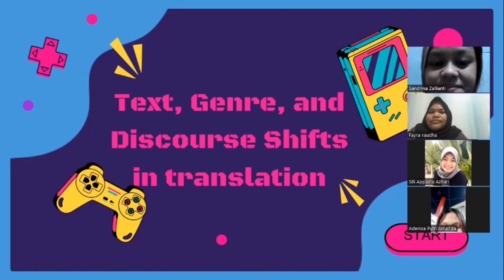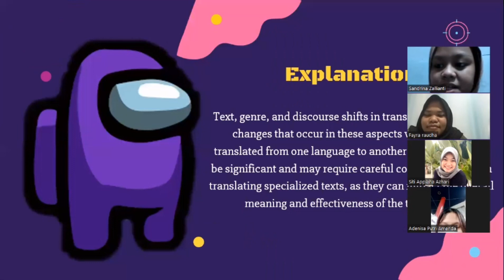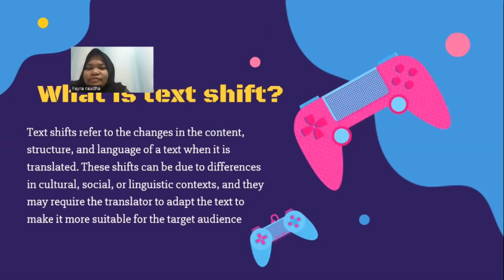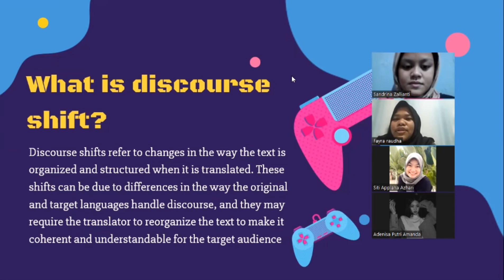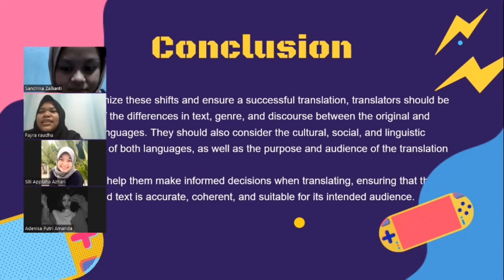Translating/Interpreting (meeting 13) — Text,genre and discourse shift in translation